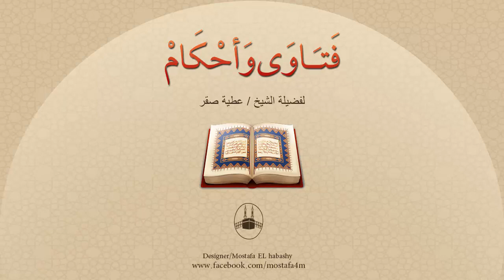رجل يقول لى جار سئ الخُلق ويؤذينى كثيرا فهل ادعوا عليه وماذا اقول؟